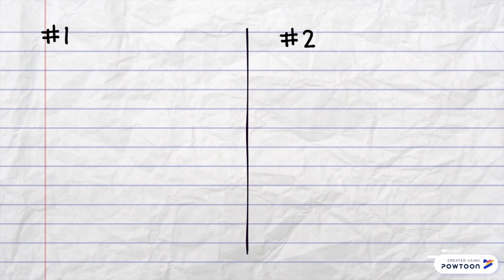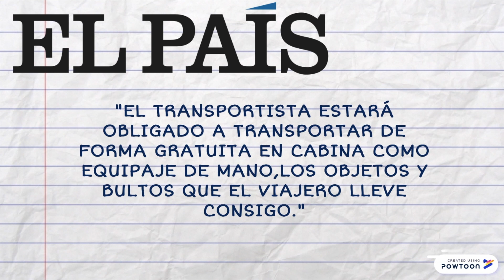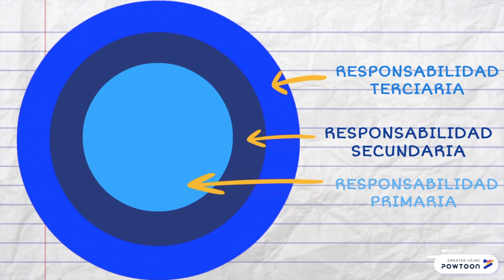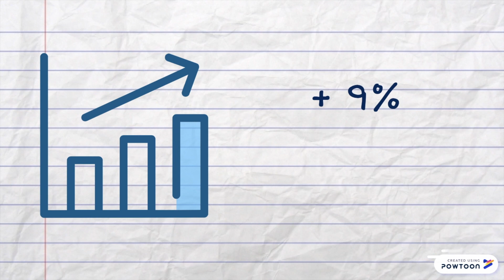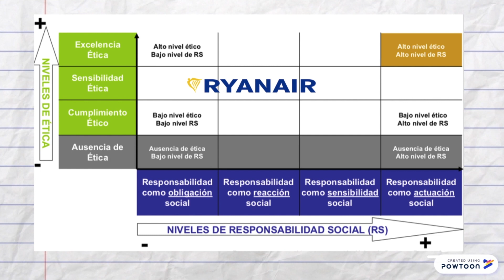Ryanair y su Nueva Política de Maletas de Mano.